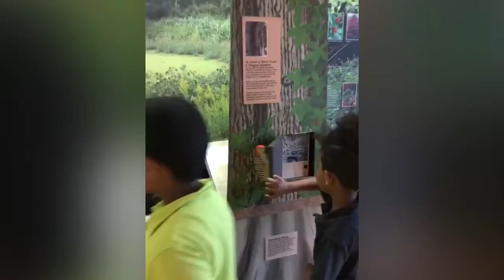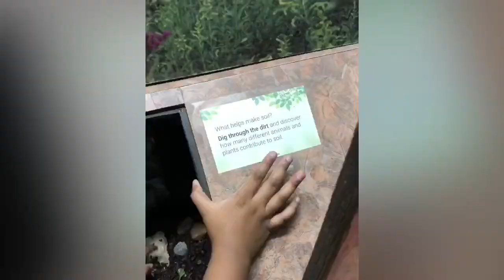NaturalNaturalist at EdwinWarnerPark